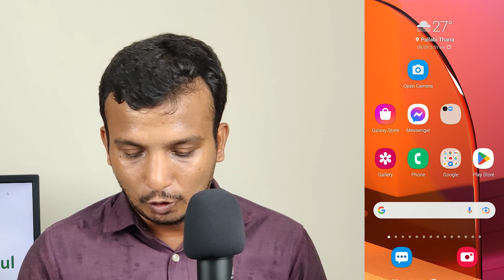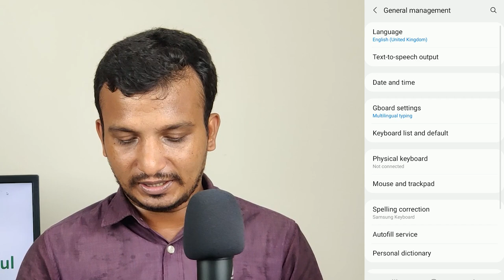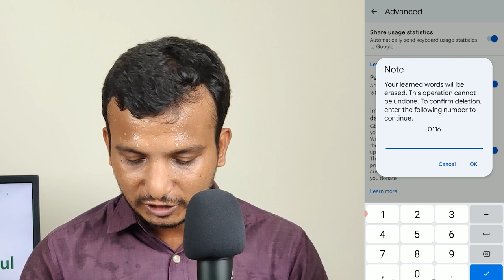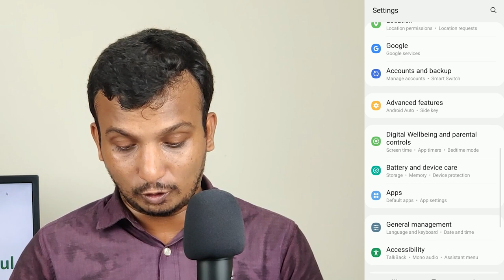Gboard keyboard Settings Tips and tricks | Gboard Advance setting 2022